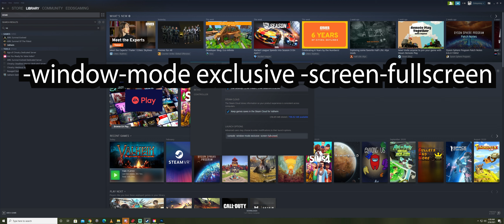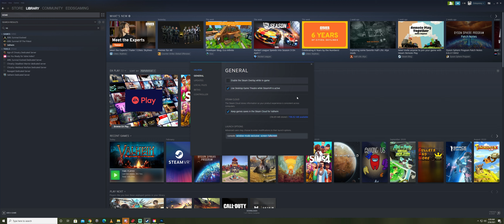How To Improve Your Fps In Valheim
Open the properties for Valheim
In launch, options paste

-window-mode exclusive -screen-fullscreen

***seems to only work with lower end graphics cards if you could post what gear your running and if it worked that would be awesome!! ***

We go live Mondays and Thursdays at 4pm!

I also play rimworld, Oxygen Not Included, City Skylines, Satisfactory, Dyson sphere Program, and story-line driven games

My Pc Build:
I7 4970k
Vengeance 16GB Ram
250GB Samsung Evo SSD (for windows)
8Tb WD Black (For Video editing)
12TB Seagate (for long term storage and server)
34 inch 2k LG ultrawide monitor